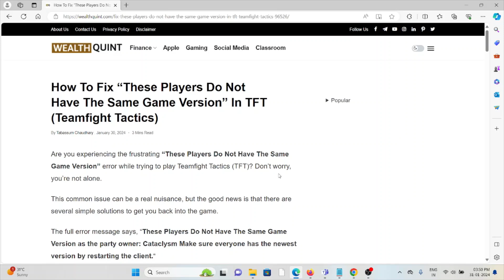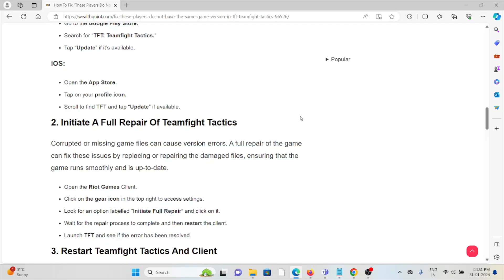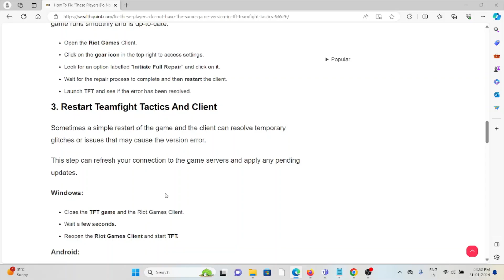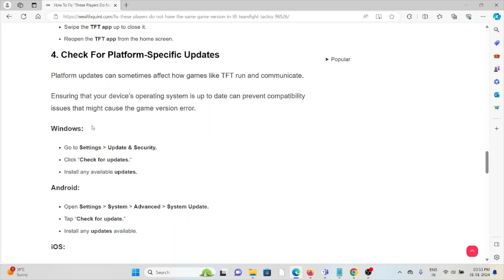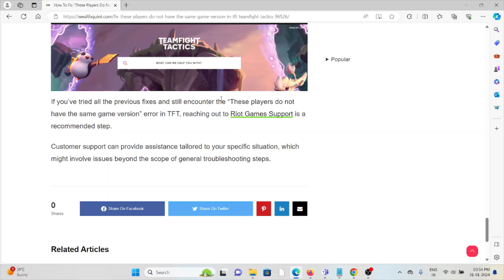How To Fix “These Players Do Not Have The Same Game Version” In TFT Teamfight Tactics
Are you experiencing the frustrating “These Players Do Not Have The Same Game Version” error while trying to play Teamfight Tactics (TFT)? Don’t worry, you’re not alone.This common issue can be a real nuisance, but the good news is that there are several simple solutions to get you back into the game.The full error message says, “These Players Do Not Have The Same Game Version as the party owner: Cataclysm Make sure everyone has the newest version by restarting the client.“In this blog, we’ll explore the most effective methods to fix the “These Players Do Not Have The Same Game Version” error and get you back to enjoying TFT without any more interruptions.

0:00 Introduction
1:00 Solution 1:Update Teamfight Tactics
1:47 Solution 2:Initiate A Full Repair Of Teamfight Tactics
2:24 Solution 3:Restart Teamfight Tactics And Client
3:10 Solution 4:Check For Platform-Specific Updates
3:56 Solution 5:Uninstall And Reinstall Teamfight Tactics
4:36 Solution 6:Contact Riot Games Support